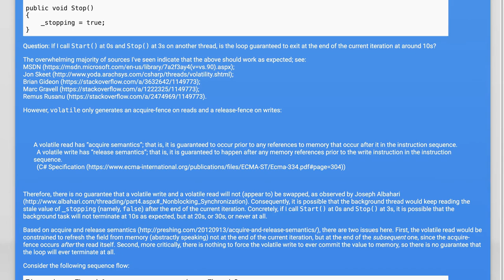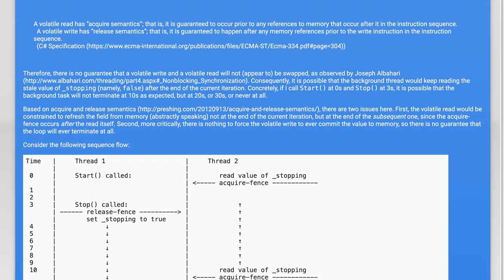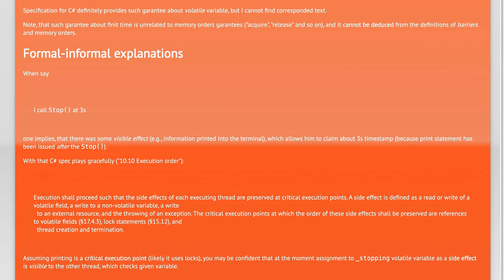Is the Volatile Polled Flag Pattern Broken? Exploring Its Limitations and Risks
In this video, we dive into the intriguing world of the Volatile Polled Flag Pattern, a popular tool among traders and investors. As market dynamics evolve, it's crucial to assess whether this pattern still holds its ground or if its effectiveness has diminished. Join us as we explore the limitations and risks associated with relying on this pattern, providing you with valuable insights to navigate your trading strategies more effectively.

Today's Topic: Is the Volatile Polled Flag Pattern Broken? Exploring Its Limitations and Risks

Related to